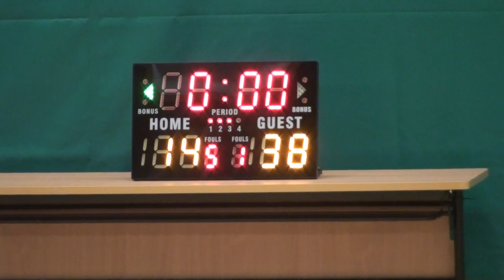20160716 第九屆TYL 屯門元朗之友籃球聯賽 浪紫 vs FOMT 3rd quater